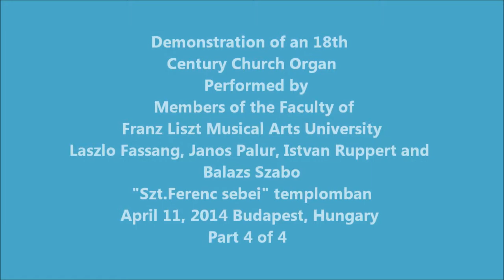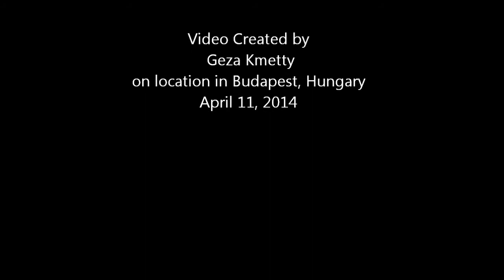Organ Music Budapest4